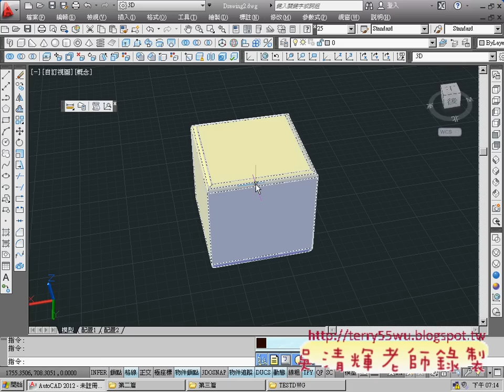01_圓角指令範例(AUTOCAD2012_3D教學_吳老師提供)